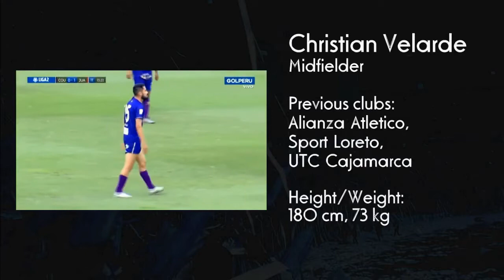Christian Velarde - Highlights 2021